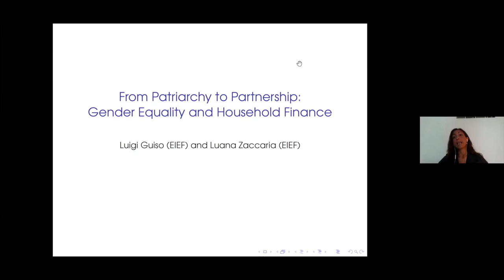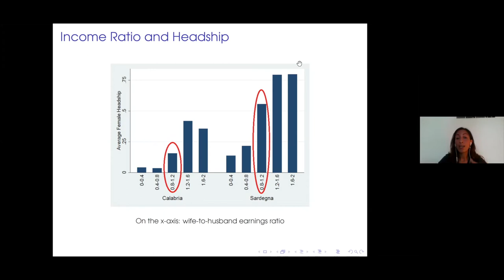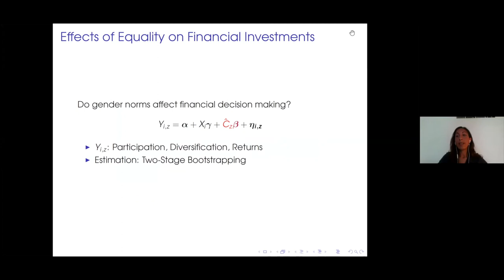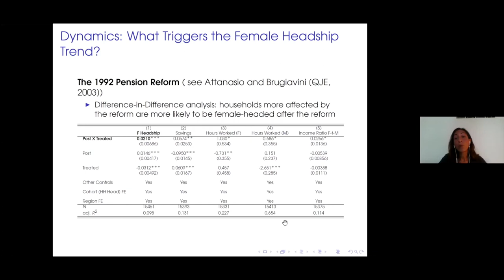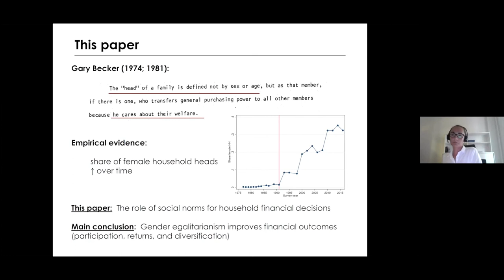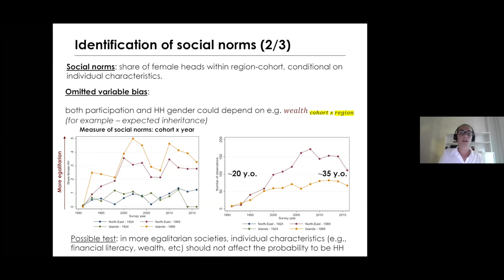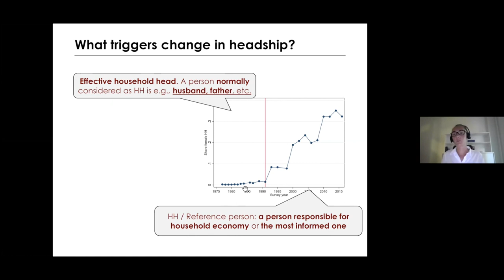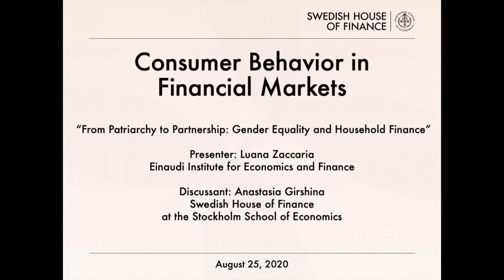Consumer Behavior in Financial Markets: Day 2 Part 2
“From Patriarchy to Partnership: Gender Equality and Household Finance”
Presenter: Luana Zaccaria, Einaudi Institute for Economics and Finance
Discussant: Anastasia Girshina, Swedish House of Finance at the Stockholm School of Economics